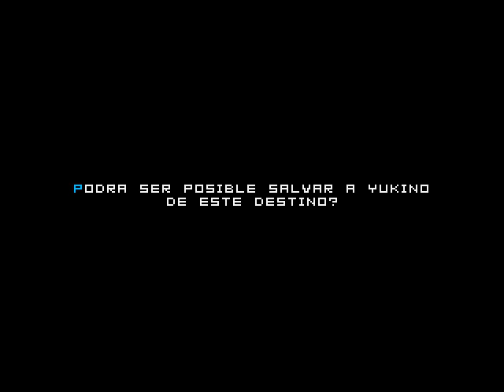KOF Memorial Level 2 Red Version (By Gui Santos) - Saiki Gameplay Completa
Para comemorar os 100 inscritos, trouxe a Gameplay desse M.U.G.E.N que é o meu favorito, feito pelo Gui Santos, KOF Memorial Level 2 Red Version com a Gameplay do Saiki, perdão por não jogar da maneira que vocês queriam ver mas se for possível deixem aquele Like Maroto pra ajudar na divulgação e compartilhe com aquele seu amigo que é fã de M.U.G.E.N

Um Bom Vídeo a Todos

Recomendo estes Ótimos Canais de Conteúdo M.U.G.E.N a serem seguidos;

Recomendo esse Ótimo Canal de Gameplays de jogos Atuais e Excelentes;

Recomendo também esse Ótimo Canal de Traduções de Músicas Excelentes;

Recomendo também este Ótimo Canal pra alguém que assim como eu gosta de um bom YTPBR;

Outros Canais Excelentes e Incríveis que eu recomendo;